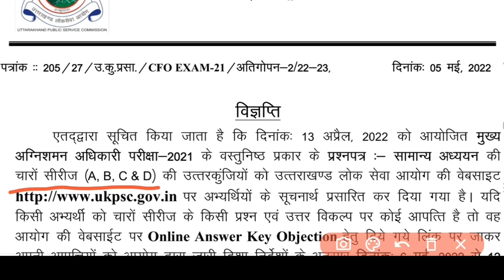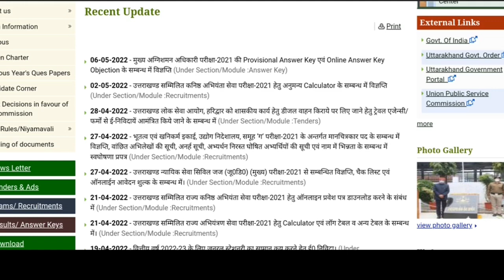Ukpsc Official Answer Key 2022 | Ukpsc मुख्य अग्निशमन अधिकारी Answer key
Ukpsc Answer Key 2022  | Ukpsc मुख्य अग्निशमन अधिकारी Answer